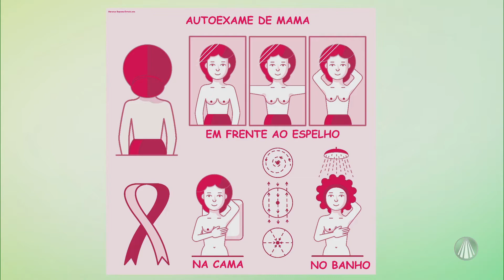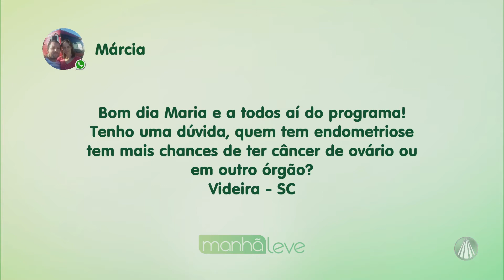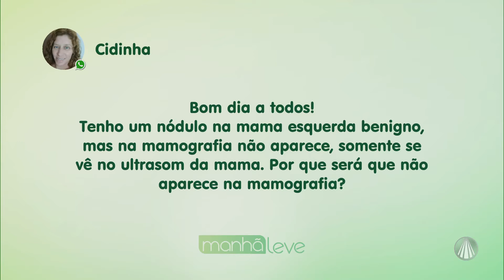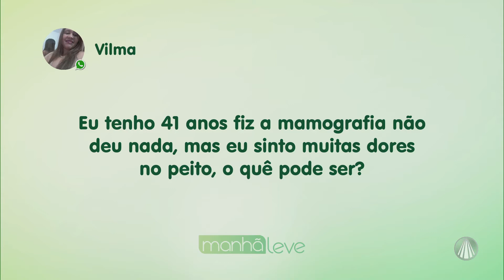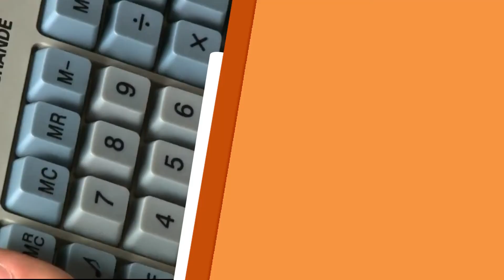Tire suas dúvidas sobre câncer de mama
Maria Cândida recebe o ginecologista Fabiano Elisei Serra, o cirurgião plástico Rodrigo Honorato e a aposentada Janaína Morgado para falarem sobre o câncer de mama e seus impactos na vida das mulheres. Confira!

REDE APARECIDA
A TV de Nossa Senhora